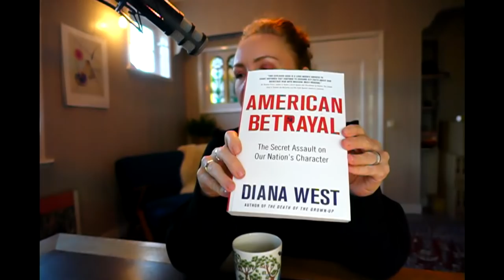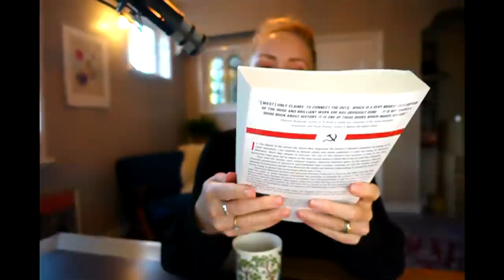Bakkie met Bergsma #13: Oranje 'Sorry', Wappie Wetenschapsjournalisten, Humorloosheid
Dagelijkse Bakkies (vrijdag: Biertje) met Bergsma worden gesponsord door donateurs, wil je ook een bijdrage doen, doe dan een fooi in de Tikkie pot!

en doe een vaste of eenmalige bijdrage.

Bedankt voor al jullie commentaren, vragen en steun!